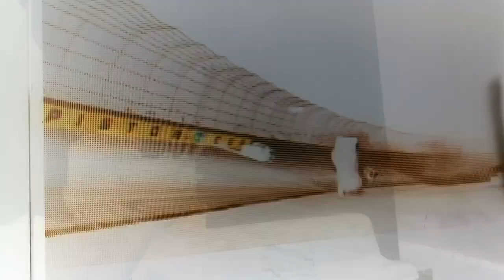Cars 3 Movie clip lightning mcqueen crash in g major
A partir de este momento nada será como antes. Junio 2017 👍👍👍😘😘😀😀